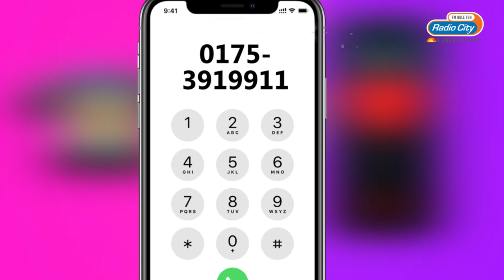Pyar Mein Dhoka Kyu Dete Hai | Love Guru | Radio City Punjabi